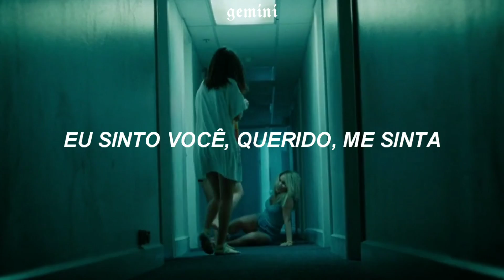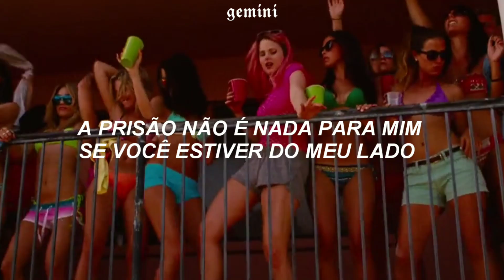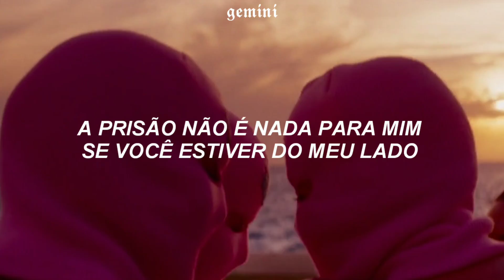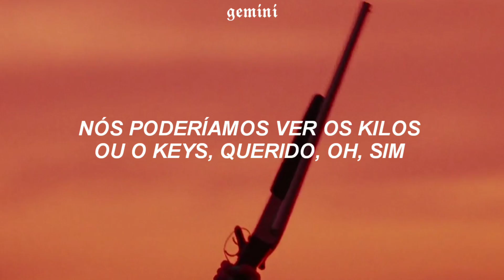lana del rey - florida kilos (tradução/legendado) | spring breakers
filme / movie / pelicula: spring breakers

𝙨𝙤𝙘𝙞𝙖𝙡 𝙢𝙚𝙙𝙞𝙖  ☆彡

𝑙𝑒𝑡𝑟𝑎𝑠 ;

White lines, pretty baby, tattoos
Don't know what they mean, they're special, just for you
White palms, bakin' powder on the stove
Cookin' up a dream, turnin' diamonds into snow

I feel you, pretty baby, feel me
Turn it up hot, loving you is free
I like it down, like it down, way low
But you already know that, you already know

Come on down to Florida, I got somethin' for ya
We could see the kilos or the Keys, baby, oh, ya
Guns in the summertime, chic-a-Cherry Cola lime
Prison isn't nothing to me, if you'll be by my side

Yayo, yayo, yayo
And all the dope fiends
Yayo, yayo, yayo

Sun in my mouth and gold hoops
You like your little baby like you like your drinks, cool
White lines, pretty daddy, go skiing
You snort it like a champ, like the winter we're not in

Yayo, yayo, yayo
Yayo, yayo, yayo

We could get high in Miami, ooh-ooh
Dance the night away
People never die in Miami, ooh-ooh
That's what they all say
(You believe me, don't you baby?)

Prison don't mean nothing to me, if you'll be by my side

Yayo, yayo, yayo
All the Floridians like
Yayo, yayo, yayo
All the Colombians like
Yayo, yayo, yayo
And all my girlfriends
Yayo, yayo, yayo

That's how we do it, like
Mm-mm, pretty baby
White lines, pretty baby
Gold teeth, pretty baby